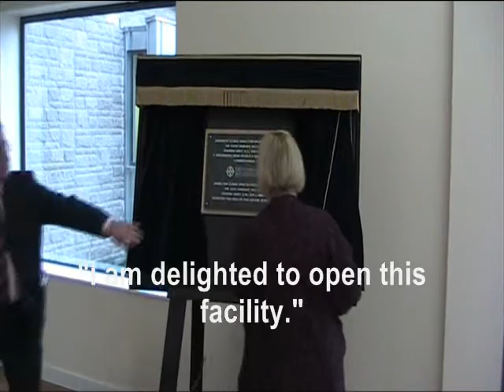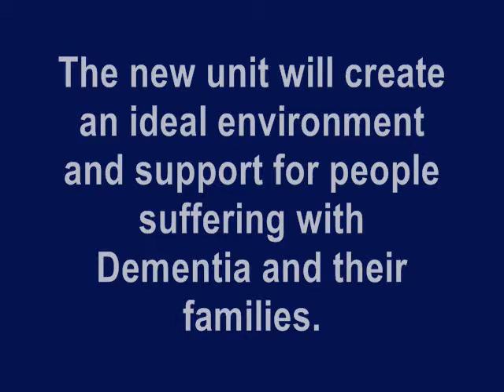Health Minister Edwina Hart opens new Angelton Clinic in Bridgend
Angelton Clinic, the new 42 bed mental health unit in Glanrhyd hospital, Bridgend, South Wales, was officially opened on 10th January, 2011, by Health Minister Edwina Hart AM.

The unit will be home to older people suffering with dementia, who are currently based on the Oxwich and Oldcastle wards (Wards 2 and 15), Glanrhyd Hospital and Morlais Ward, The Croeso Centre.

Mrs Hart said: "I am delighted with the hard work which has gone into the facility and it will be wonderful when it is live, working for the benefit of the individual. I am very committed to mental health issues, and have always had an interest in them."

Patients have now begun to move into their new private, en-suite bedrooms.

To make it easier for some of the more confused patients, modern initiatives have been used when designing the new unit. For example, rooms have been colour coded to make them easier to recognise for the patients: blue (toilets/bathrooms), green (bedrooms) or yellow (day space). Pictorial signs will be displayed on the doors, with the relevant colour incorporated.